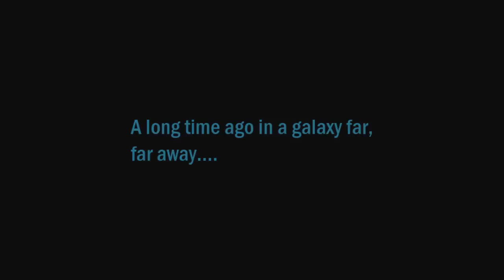SWTOR: Bad Lip Reading (Knights of the Fallen Empire)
A montage of unorthodox BioWare storytelling.